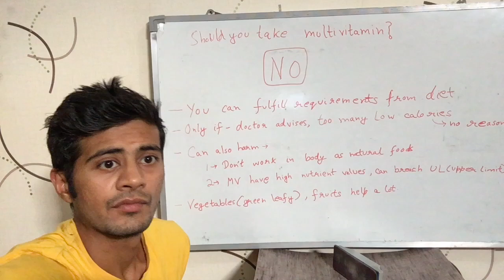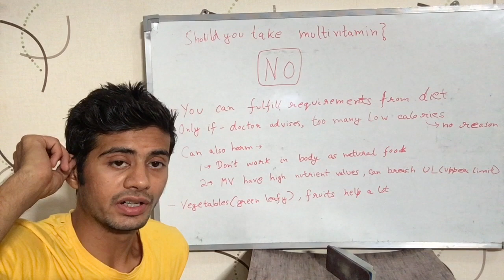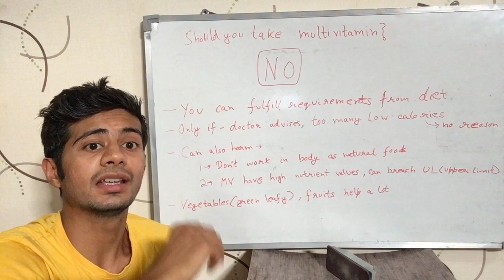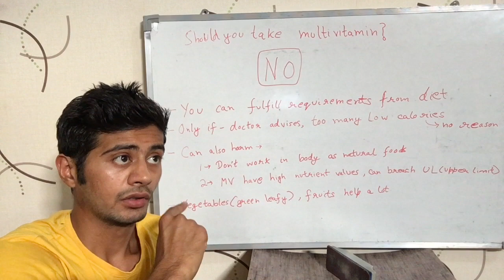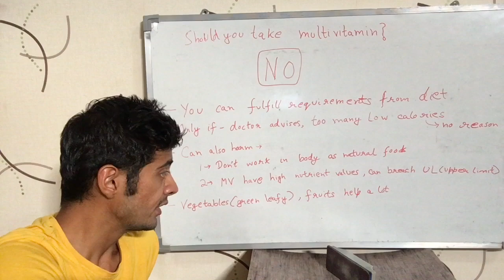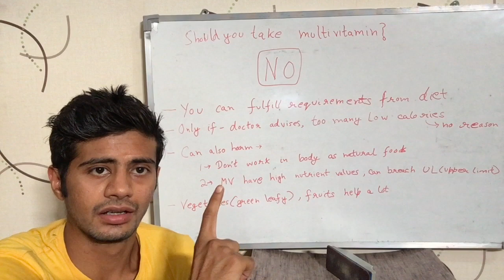Do you need to take Multivitamin? (Hindi)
Video talks about if you regularly need to take multivitamin daily to meet your daily vitamin needs, in your lifestyle (daily/regularly). The answer is - no, you don't need to take multivitamin (MVs) tablets/pills daily to meet your nutritional requirement. A healthy (not ill) person can meet all the daily nutritional requirement from food. Watch the video for more. It is in Hindi.